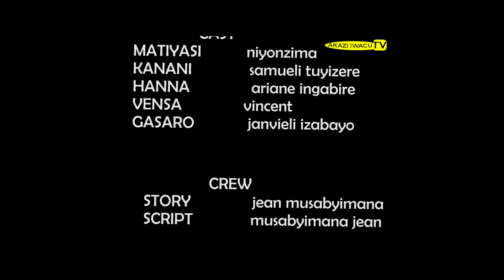AGAHINDA KUBUZIMA EP20 Ehee ibinibicyi bibaye kuri matiyasira? umugambi mubi wa nyiramariz awujyezeh